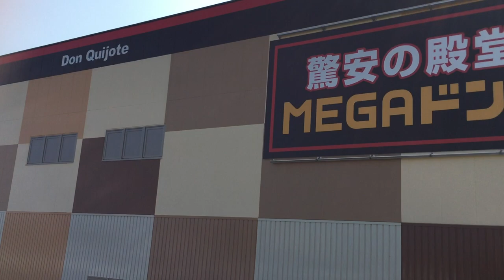【延岡市】MEGAドン・キホーテ延岡店 2017年10月09日の状況報告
以前の動画はこちら↓
でっかい看板設置！　MEGAドン・キホーテ延岡店　2017年9月12日の状況報告